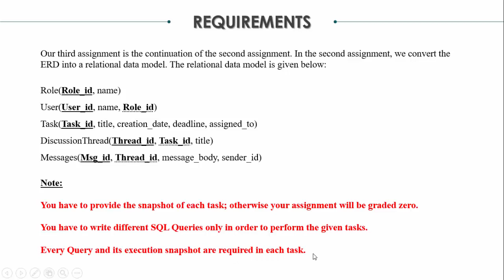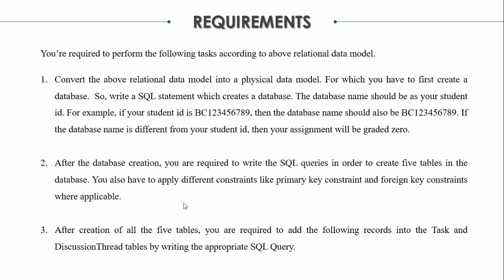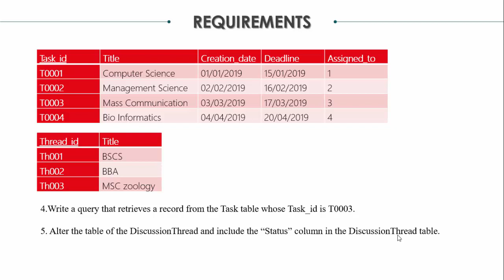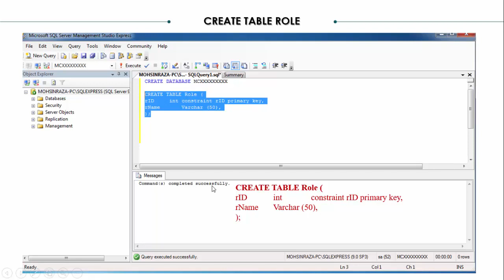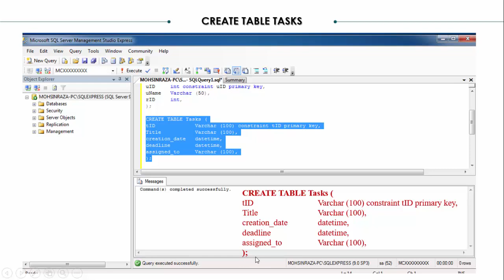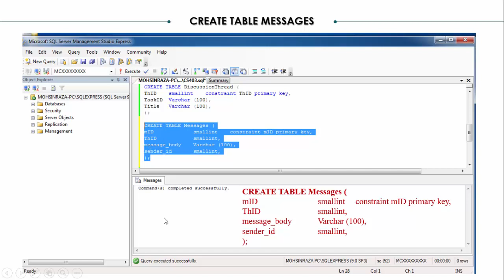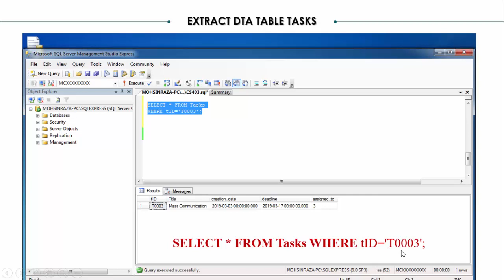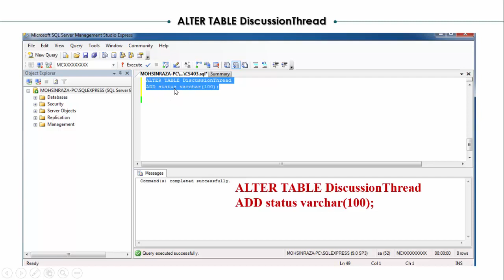SOLUTION Assignment No. 3 (CS403 – Database Management System) Spring 2019